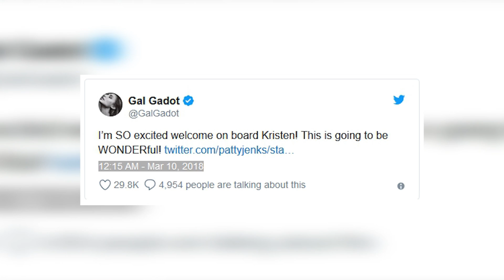神力女超人2 反派確認! 萬眾期待《一級玩家》評價出爐!│影視SHOW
🔎這禮拜的影視SHOW🔍
🔸《黑豹》票房表現 UPDATE
🔸 湯米維索好像可以演小丑喔！
🔸《神力女超人2》反派演員確定
🔸《一級玩家》初步評價出爐！好看嗎？
也記得去訂閱各成員喔！